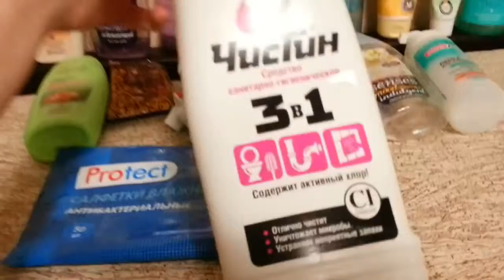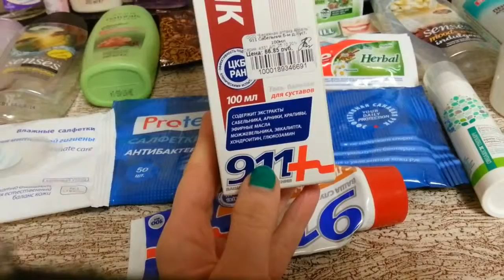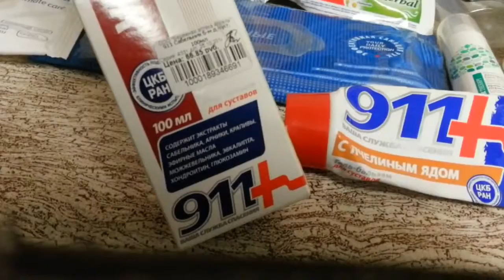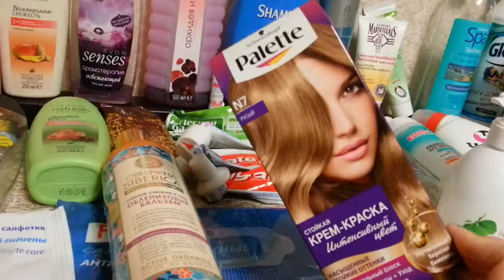Пустые баночки №6